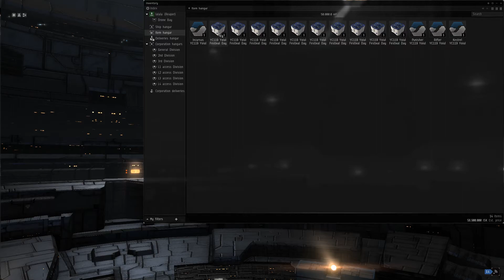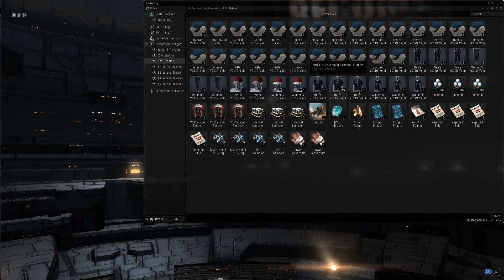Eve online : Yc119 Boxing day special